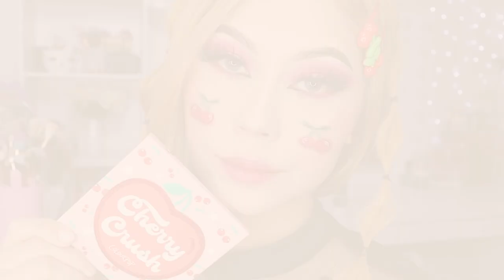MAQUILLAJE ROJO CON LA COLECCIÓN DE CEREZAS DE @colourpopcosmetics 🍒 CHERRYPERRIS 🥰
🌸bienvenida

🍒🍒🍒🍒🍒😍 cualquier producto de la tienda de colourpop utiliza

       🌻TIENDAS FAVORITAS